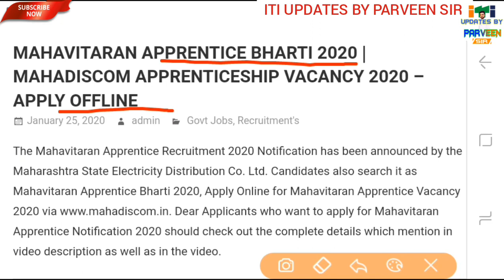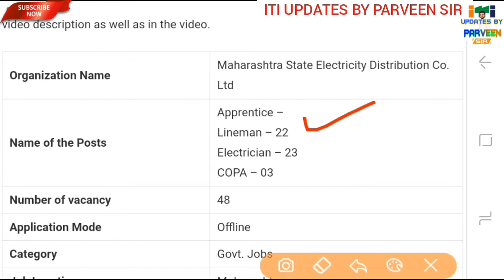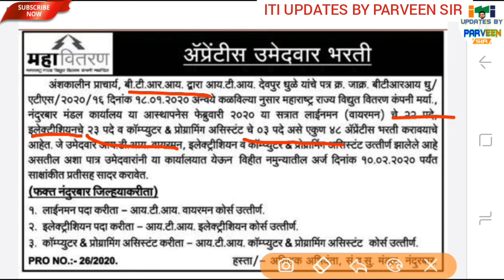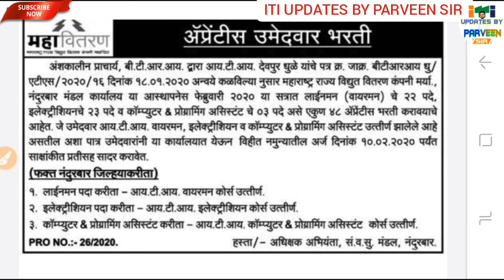MAHAVITARAN APPRENTICE BHARTI 2020 | MAHADISCOM APPRENTICESHIP 2020 ITI APPRENTICE 2020 महावितरण JOB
APPLY NOW   👉 OFFLINE HOGA 👉 ADDRESS:- Maharashtra State Electricity Distribution Company Limited (MahaDicom), Nandurbar

Mahavitaran Apprentice Bharti 2020
MAHADISCOM Apprenticeship Vacancy 2020
MAHADISCOM Apprentice Recruitment 2020
MSEDCL Apprenticeship 2020
mahadiscom apprenticeship
MAHADISCOM Apprentice bharti 2020
MAHADISCOM Apprentice vacancy 2020
mseb apprenticeship vacancy 2020
mseb apprenticeship recruitment 2020
mseb apprenticeship 2020
mahadiscom recruitment 2020
mahadiscom vacancy 2020
mahavitaran recruitment 2020
mahavitaran apprenticeship 2020
msedcl apprenticeship 2020
mahadiscom apprenticeship
mseb apprenticeship 2020
mahadiscom recruitment 2020
mahadiscom vacancy 2020
mahavitaran recruitment 2020
mahavitaran apprenticeship 2020